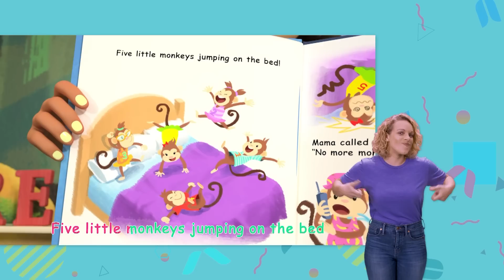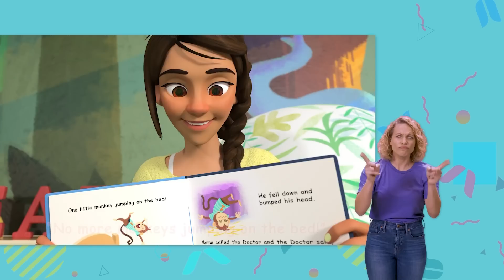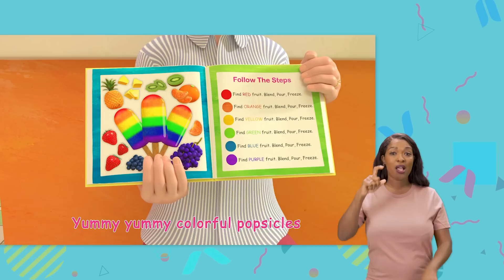Cocomelon | Beach Song | Kids Fun & Educational Cartoons | Moonbug Play and Learn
It’s summer! Let’s go to the beach! It’s time for some fun under the sun!

Today is hot, so,
We’ll have some fun out in the sun
The sand and sea’s the place to be

Let’s build, build, build a castle
Build, build, build a castle
We’re playing at the beach

Let’s splash, splash, splash in the waves
Splash, splash, splash in the waves

Let’s bounce, bounce, bounce a beach ball
Bounce, bounce, bounce a beach ball

Let’s fly, fly, fly a kite
Fly, fly, fly a kite